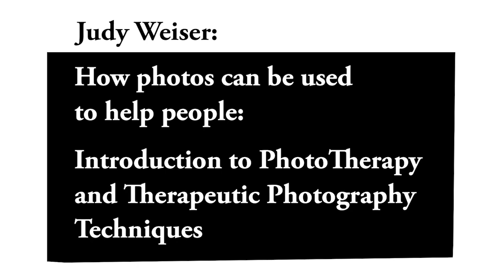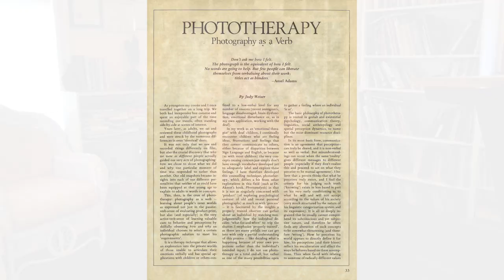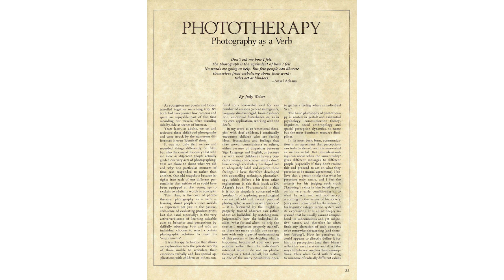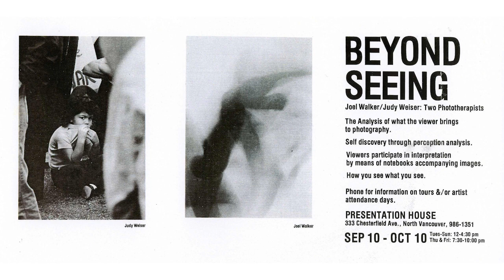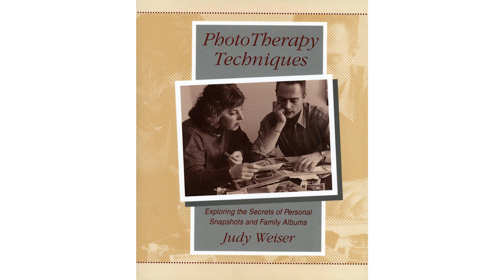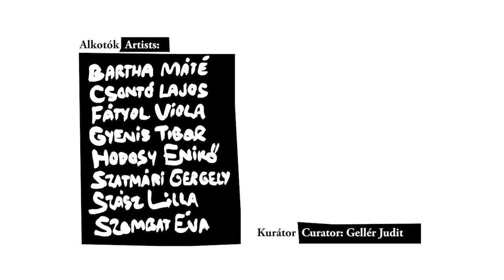Judy Weiser's lecture (magyar felirattal) – The Mirror. Psychology, Analysis, and Photography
The Mirror. Psychology, Analysis, and Photography
A series of online lectures related to the exhibition entitled Cure at Capa Center

Judy Weiser: How photos can be used to help people: Introduction to PhotoTherapy and Therapeutic Photography Techniques

Judy Weiser, Founder and Director of the PhotoTherapy Centre in Vancouver, Canada — and considered the world authority about the use of photo-based interventions (“PhotoTherapy Techniques”) to help people improve their lives — will talk about the “what, how, and why” of these techniques, and then explain their relevancy for the interactions evoked between photographers, the photos they take, and people’s responses to those pictures (especially when viewed in Galleries!)

Judy Weiser (R.Psych., A.T.R., Founder & Director of the PhotoTherapy Centre, in Vancouver Canada) is a Psychologist, Art Therapist, Consultant, Educator, Trainer, University Adjunct Faculty, International Lecturer, and Author — and one of the earliest pioneers of PhotoTherapy, Therapeutic Photography, Photo-Art-Therapy, VideoTherapy, and other related techniques. Founder and Director of the PhotoTherapy Centre in Vancouver, Canada, she is considered the world authority on the emotional significance of personal photographs.

In December 2019, eight artists were invited to explore and present the notion of cure through new works, mainly via the medium of photography, for the exhibition Cure (on view after the re-opening of the Capa Center).  They sought to answer questions, such as: which are the small steps that can help individuals to maintain their mental health, and what are the possible solutions for smaller or larger communities, and society as a whole to recover from the problems caused by crisis, anxiety, and burn-out?

The Mirror. Psychology, Analysis, and Photography is a series of online lectures that delve into the theoretical aspects of these issues. As part of the program series accompanying the exhibition, the invited lecturers –Péter Forgács, Anna Gács, Anikó Illés, Monika Perenyei, Judy Weiser– reflect on the psychological, self-knowledge, autobiographical or analytical aspects of photography. (Judit Gellér, curator)

The event is part of the official program of the Budapest Photo Festival.

"For the 21st century, mental health problems have become a global issue. Which are the small steps that can help individuals to maintain their mental health, and what are the possible solutions for smaller or larger communities and society as a whole to recover from the problems caused by crisis, anxiety, and burn-out? Ultimately, the question is: how can we be well? And what role can photography play in all this? In December 2019, I invited eight artists to look for answers and to explore and present the ways and possibilities that can serve as a cure for us today through new works, mainly created via the medium of photography. A few weeks after my call, a world-wide pandemic made our questions and the possible solutions even more relevant. The exhibition titled Cure reveals that the dilemma of “being well” is answered by various photographic concepts resulting from the different creative positions: the personal stories offer identification and, perceived from our diverse life situations, they can lead us to revelations that act like a soothing balm, while they also give way to raise further questions." (Judit Gellér, curator)

Exhibiting Artists: Máté Bartha, Lajos Csontó, Viola Fátyol, Tibor Gyenis, Enikő Hodosy, Gergely Szatmári, Lilla Szász, Éva Szombat
Graphic design: Tamás Füredi

Cure – Virtual Exhibition

The group exhibition titled Cure would have opened last year but was postponed indefinitely due to epidemiological restrictions. In virtual form, we now provide an insight into the exhibition, which will be visible after the reopening of the Capa Center.